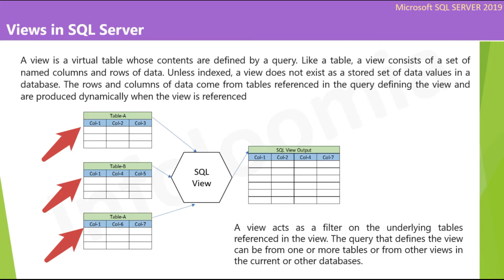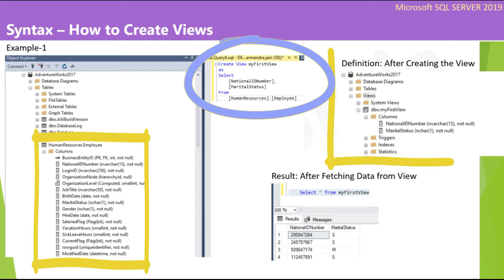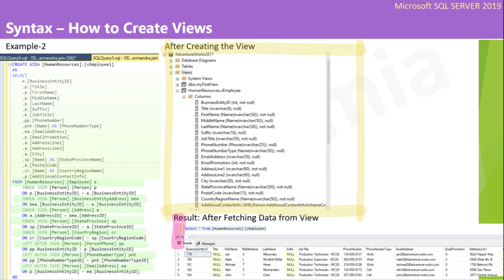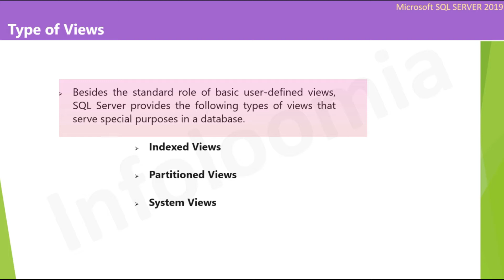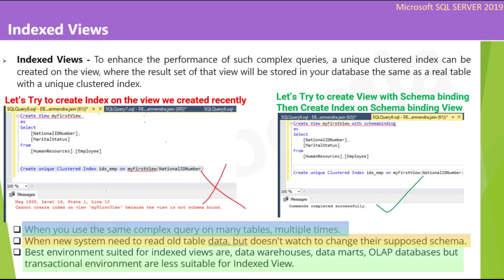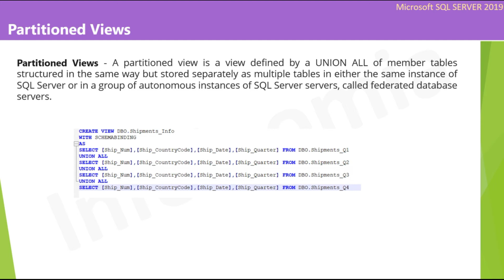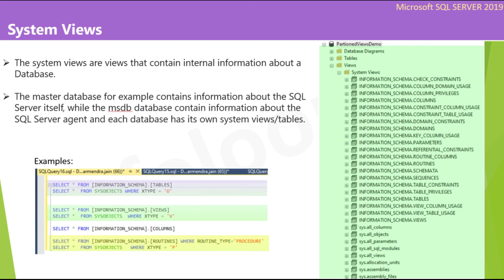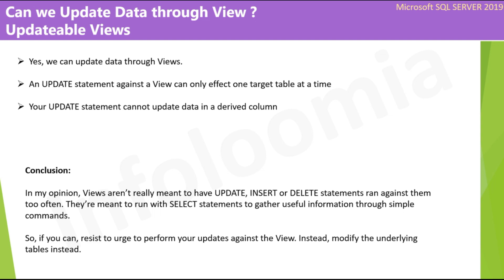Views in SQL Server| Type of Views |Indexed Views| Partitioned Views| System Views| Updatable Views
Here we have all about Views in MS SQL Server 2019

If you have below questions in your mind, this video is for you:

• What are Views in SQL Server
• Syntax to Create Views
• Different Type of Views in MS SQL Server
• Indexed Views in SQL Sever
• Partitioned Views in SQL Server
• System Views in SQL Server
• Can we Update Data Through Views?
• Updatable Views in SQL Server

TimeCodes
00:00 – Introduction
00:05 – Views in SQL Server
01:51 – Syntax – How to Create Views in SQL Server
04:04 – Advantage of Views
05:49 – Type of Views in SQL Server
06:21 – Indexed Views in SQL Server
08:23 – Partitioned Views in SQL Server
09:23 – System Views in SQL Server
10:50 – Can we update Data through Views (Updatable Views)